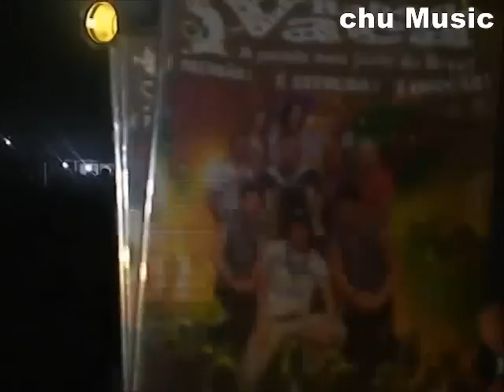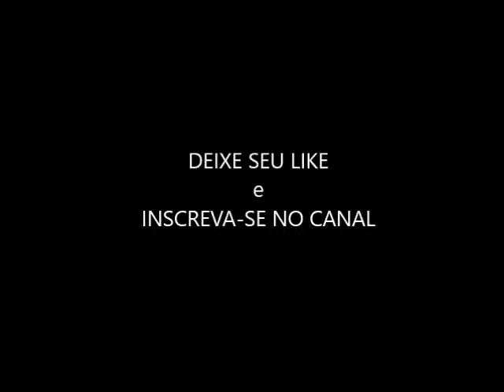DVD Rabo de Vaca - Manacapuru 2010- Completo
DVD Gravado na festa de ano novo de manacapuru, se eu tiver errado e só fala i comentários ok.